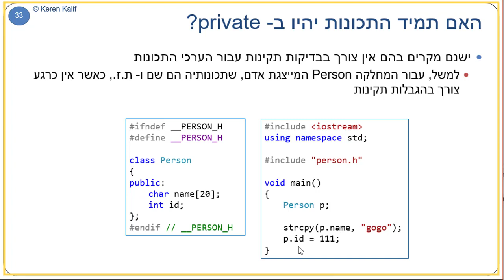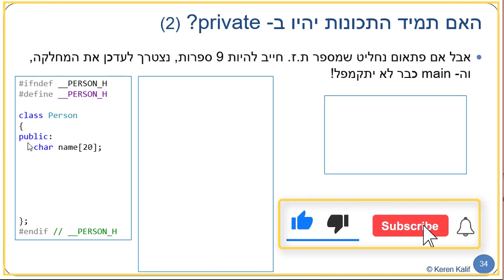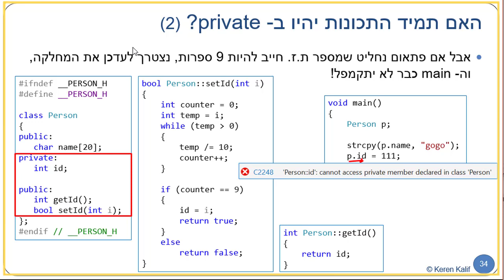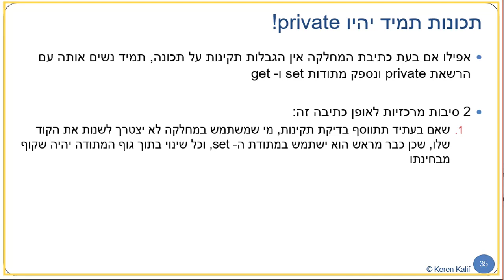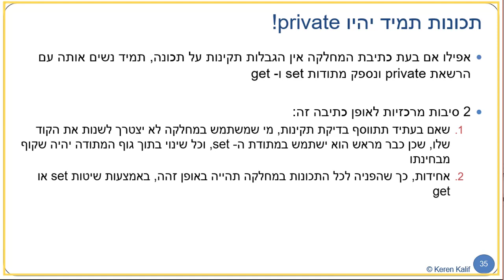תכנות מונחה עצמים C++ | האם תכונות תמיד יהיו private?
ראינו שההרשאה של תכונה תהיה private כדי להגן עליה מפני שינוי עם ערכים עויינים.
אבל מה אם אין הגבלת תקינות על הערכים שיכולים להיכנס לתכונה? האם זוהי הסיבה כדי להשאיר אותה עם הרשאת public?
דיון מעניין וסופר חשוב בפנים!

סרטון זה לקוח מהסדרה המוקלטת שלי C++Shout ובה תוכלו לשמוע את כל התיאוריה והסודות האפלים והשימושיים ביותר של שפת C++.